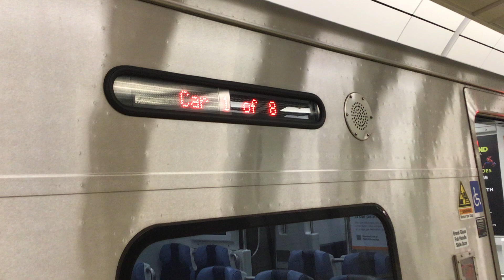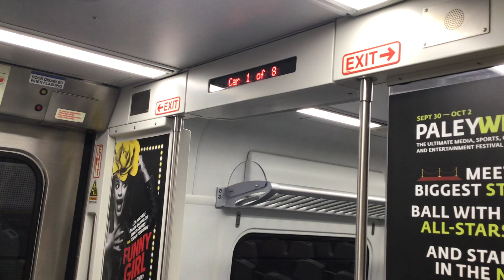MTA Long Island Rail Road: Babylon M9 @ Grand Central Madison